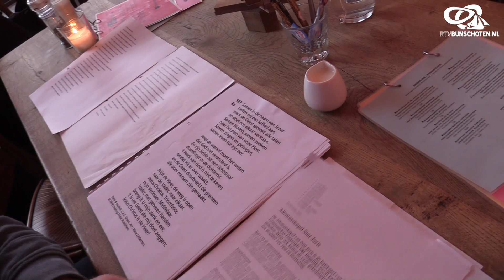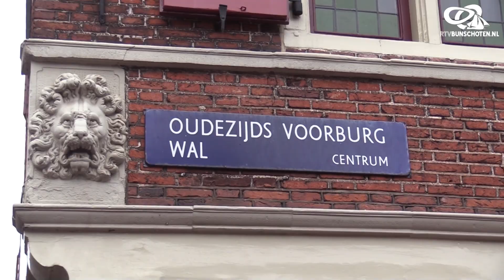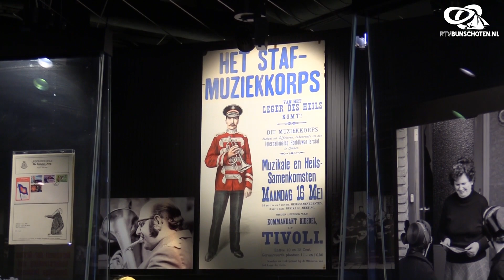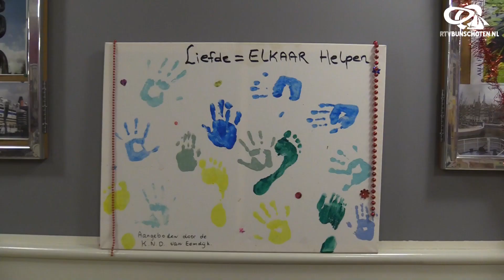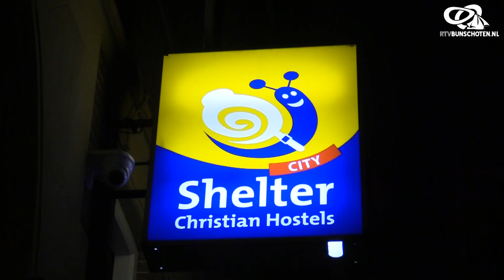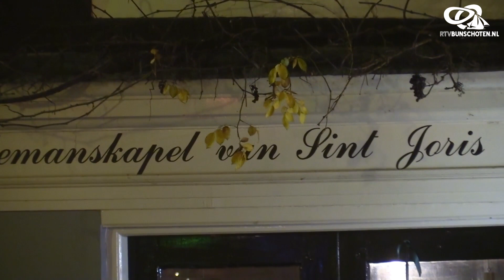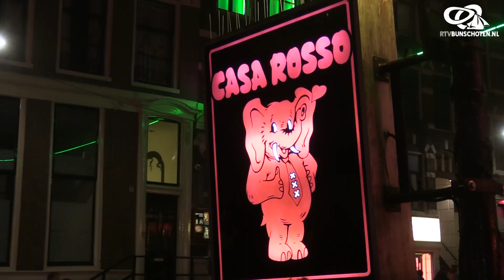Zingen in Amsterdam met Willem van de Geest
Een grote groep Dorpsgenoten ging traditiegetrouw met de bus naar Amsterdam om daar kerstliederen te zingen